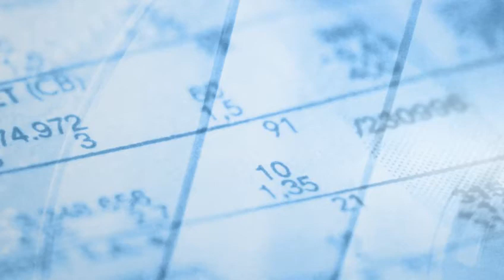Françoise Lemoine, Xerfi Canal 2014, la nouvelle croissance chinoise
Que faut-il attendre de la Chine en 2014 ? Ces deux dernières années, le PIB a connu une croissance légèrement en dessous de 8%, à 2,5 points environ de sa moyenne des 10 dernières années. La fin de la croissance à deux chiffres que la Chine dans les années 2000 semble même actée en plus haut lieu. Alors pour évoquer la nouvelle croissance chinoise, celle durablement en-dessous de la barre des 10%, Xerfi Canal a invité François Lemoine, économiste au CEPII (Centre d'Etudes prospectives et d'informations internationales).

Françoise Lemoine, 2014, la nouvelle croissance chinoise, une vidéo Xerfi Canal